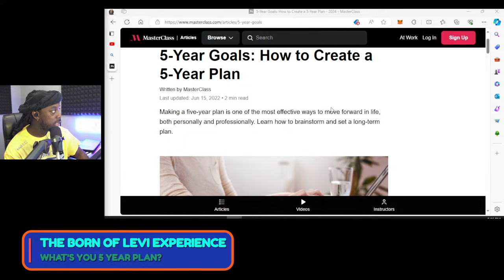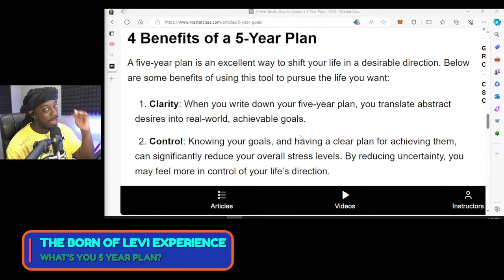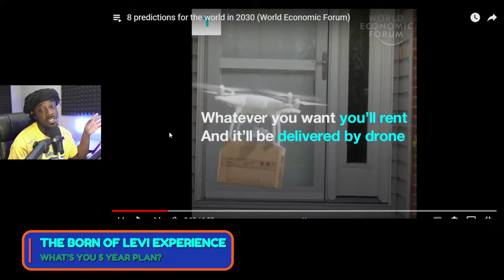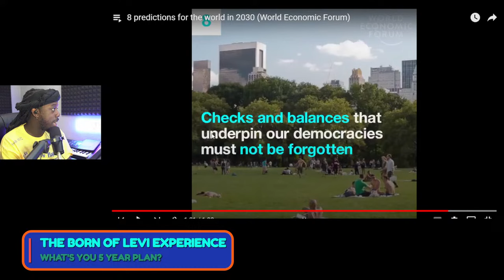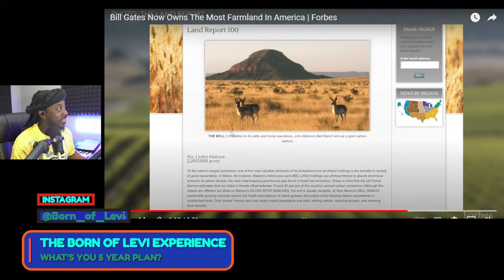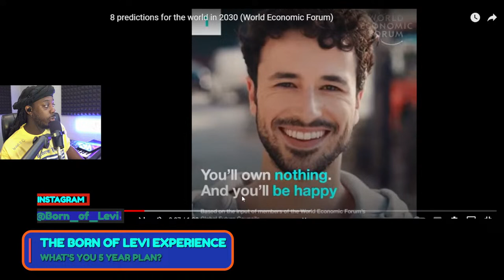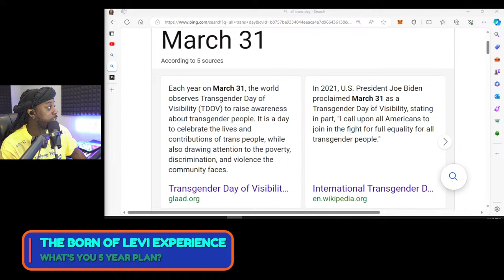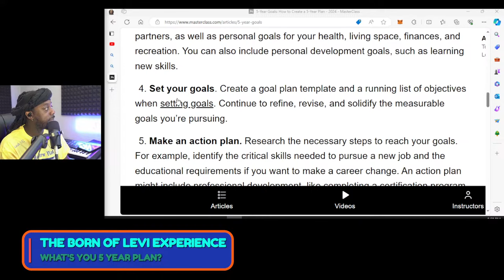5 YEAR PLAN LIVING IN BABYLON!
YOU WILL OWN NOTHING AND WILL BE MISERABLE , CHIPPED, PROGRAMMED AND ENSLAVED!